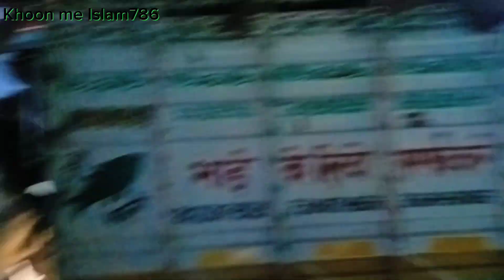Kanpur Juloos e Mohammadi 2023